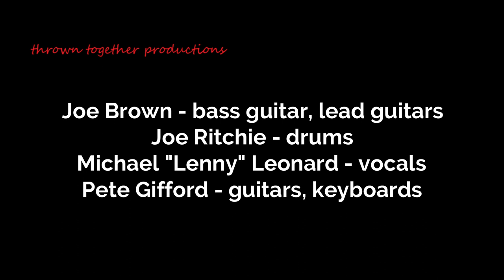ENDEAVOURS feat Lenny Running on Fumes full version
RUNNING ON FUMES

I got twenty-six thousand miles behind me now
I don’t know how many more before the final bow
Good with the bad, but I’ve sure had a whole lot of fun
Taking some chances and flying too close to the sun
Now it ain’t easy when you’re frightened to fall if you run

Are you serious? Run?
Are you serious?
I’m running on fumes

I could play all day and still do a gig on the night
I always caused trouble but never got into a fight
Friends leave the stage, you can see them go one by one
Everything’s heavier, life seems to weigh a ton
You want to get anywhere you got to keep running the gun

Are you serious?

Half and hour and I’m out of power, all right
The song goes on, can I finish it? Yes, I might
The tune's never over, something we know very well
Got to keep singing, too late to be saved by the bell
Don’t look behind you, you’ll want to run like hell

Are you serious?

credits
released January 28 2024
words by Rick Bennett and Pete Gifford

vocals - Michael "Lenny" Leonard
lead guitars, bass guitar - Joe Brown
acoustic guitars, rhythm guitars, keyboards - Pete Gifford
drums - Joe Ritchie

produced by Pete Gifford